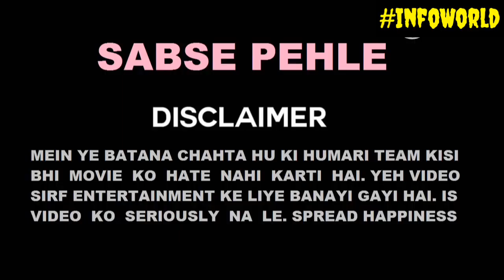Plenty wrong with zero trailer || Shahrukh Khan || Must watch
Mistakes in zero trailer.